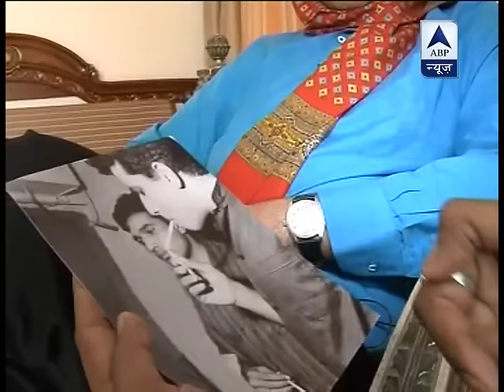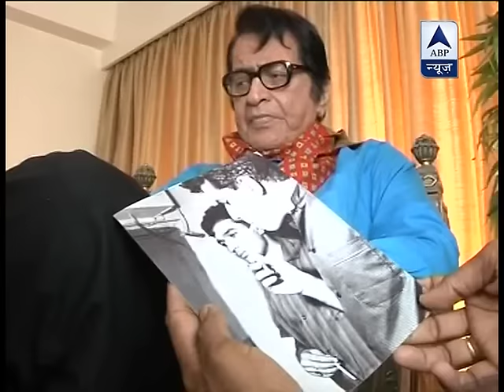Manoj Kumar recounts the life and times of Rajesh Khanna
Bollywood legend is littered with stories of how screaming women used to line the streets as he drove by, how his car would have to be cleaned of lipstick marks every morning, how countless female fans "married" photographs of him, applying sindoor with their own blood, and how there were threats of suicide when he married the 16 year old Dimple Kapadia in 1973.